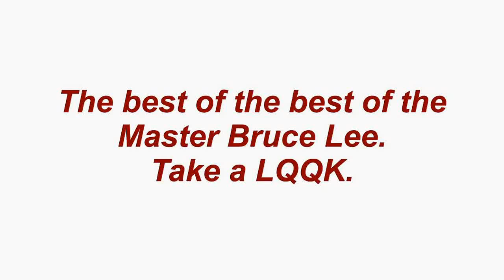The Master Of the Masters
The best videos of Bruce Lee. The Master of Masters.
Bruce Lee (Lee Hsiao Lung), was born in San Francisco in November 1940 the son of a famous Chinese opera singer. Bruce moved to Hong Kong when he soon became a child star in the growing Eastern film industry. His first film was called The birth of Mankind, his last film which was uncompleted at the time of his death in 1973 was called Game of Death. Bruce was a loner and was constantly getting himself into fights, with this in mind he looked towards Kung Fu as a way of disciplining himself. The famous Yip Men taught Bruce his basic skills, but it was not long before he was mastering the master. Yip Men was acknowledged to be one of the greatest authorities on the subject of Wing Chun a branch of the Chinese Martial Arts. Bruce mastered this before progressing to his own style of Jeet Kune Do.
At the age of 19 Bruce left Hong Kong to study for a degree in philosophy at the University of Washington in America. It was at this time that he took on a waiter's job and also began to teach some of his skills to students who would pay. Some of the Japanese schools in the Seattle area tried to force Bruce out, and there was many confrontations and duels fought for Bruce to remain.
He met his wife Linda at the University he was studying. His Martial Arts school flourished and he soon graduated. He gained some small roles in Hollywood films - Marlowe- etc, and some major stars were begging to be students of the Little Dragon. James Coburn, Steve McQueen and Lee Marvin to name but a few. He regularly gave displays at exhibitions, and it was during one of these exhibitions that he was spotted by a producer and signed up to do The Green Hornet series. The series was quite successful in the States - but was a huge hit in Hong Kong. Bruce visited Hong Kong in 1968 and he was overwhelmed by the attention he received from the people he had left.
He once said on a radio program if the price was right he would do a movie for the Chinese audiences. He returned to the States and completed some episodes of Longstreet. He began writing his book on Jeet Kune Do at roughly the same time.
Back in Hong Kong producers were desperate to sign Bruce for a Martial Arts film, and it was Raymond Chow the head of Golden Harvest who produced The Big Boss. The rest as they say is history.
Read the chronological time life of Bruce Lee.
Visit Bruce Lee's Grave Site.